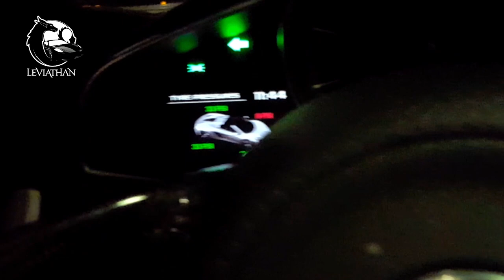FLAT OUT OF LUCK in a SUPERCAR - FLAT TIRE!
In almost any other car a flat tire is nothing more than an inconvenience, but what is it like in a Mclaren 650s? Well I got SCREWED - literally! There was a SCREW in my tire!